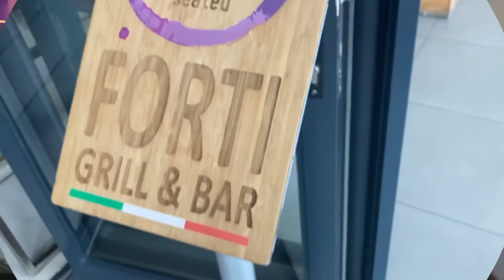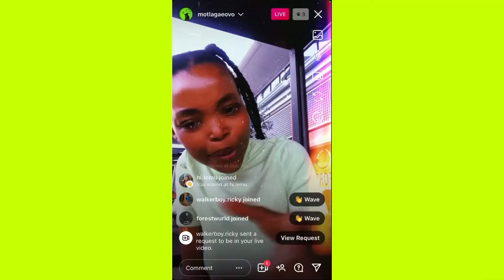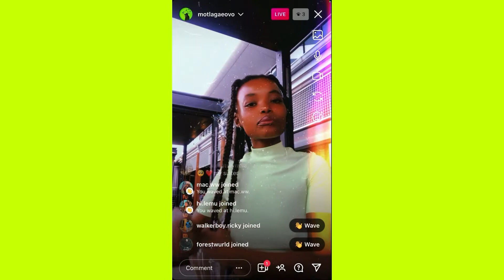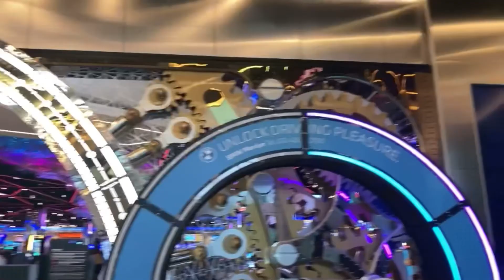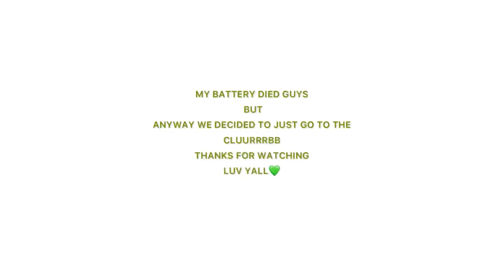VLOG: FORTI GRILL & BAR DATE | SOUTH AFRICAN YOUTUBER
hi my fashionista’s xx

did a thing & went out for lunch with my girl, please do the things that need to be done! re-filming my shein haul, so watch out for that🖤